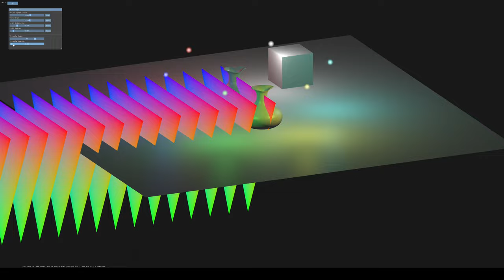Brendan Galea's Vulkan Game Engine Tutorial, but in C# and Silk.Net, Mesh Shaders!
MultiSampling, ImGui and now Mesh Shaders!

Many thanks to Brendan and his awesome tutorial series!

I also added MultiSampling and ImGui to the project.